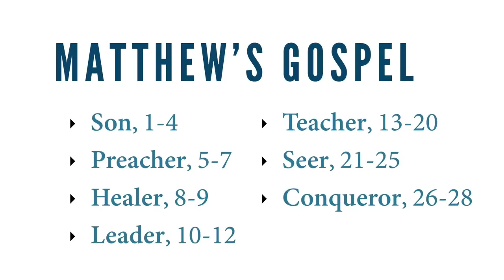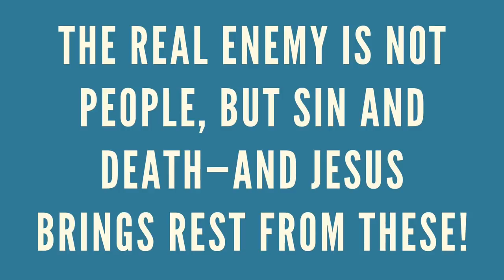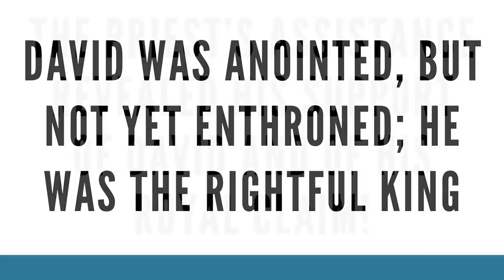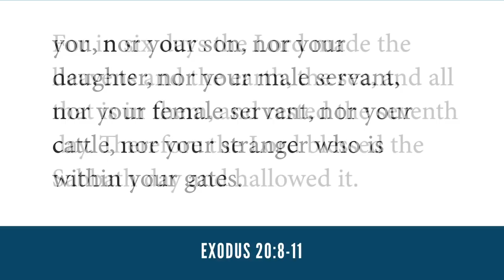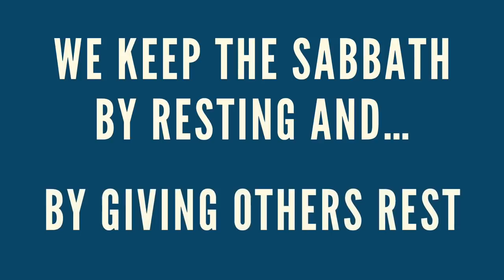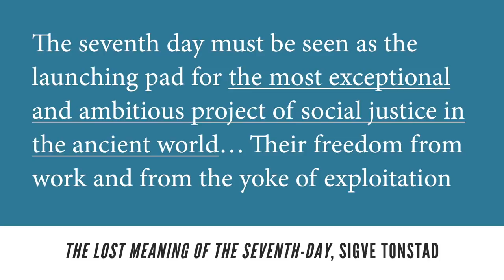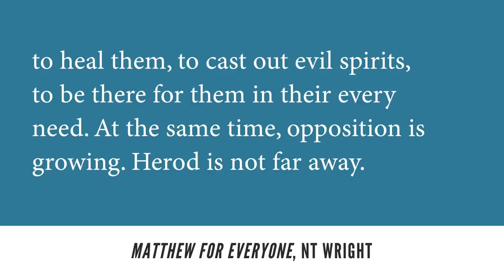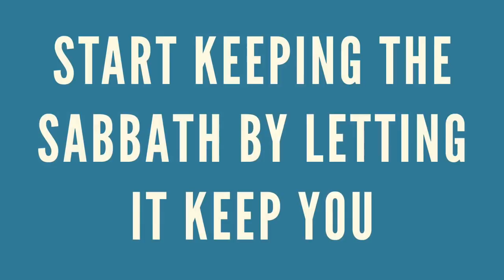David Asscherick- Incomparable- Matthew 12 The Rest Of The Story- SecondComing.org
Second Coming of Jesus- David Asscherick- Incomparable-  Matthew 12 The Rest Of The Story

The children of God are called to be representatives of Christ, showing forth the goodness and mercy of the Lord. As Jesus has revealed to us the true character of the Father, so we are to reveal Christ to a world that does not know His tender, pitying love. "As Thou hast sent Me into the world," said Jesus, "even so have I also sent them into the world." "I in them, and Thou in Me; . . . that the world may know that Thou hast sent Me." John 17: 18, 23. The apostle Paul says to the disciples of Jesus, "Ye are manifestly declared to be the epistle of Christ," "known and read of all men." 2 Corinthians 3:3, 2. In every one of His children, Jesus sends a letter to the world. If you are Christ's follower, He sends in you a letter to the family, the village, the street, where you live. Jesus, dwelling in you, desires to speak to the hearts of those who are not acquainted with Him. Perhaps they do not read the Bible, or do not hear the voice that speaks to them in its pages; they do not see the love of God through His works. But if you are a true representative of Jesus, it may be that through you they will be led to understand something of His goodness and be won to love and serve Him.

Christians are set as light bearers on the way to heaven. They are to reflect to the world the light shining upon them from Christ. Their life and character should be such that through them others will get a right conception of Christ and of His service.

116

If we do represent Christ, we shall make His service appear attractive, as it really is. Christians who gather up gloom and sadness to their souls, and murmur and complain, are giving to others a false representation of God and the Christian life. They give the impression that God is not pleased to have His children happy, and in this they bear false witness against our heavenly Father.

Satan is exultant when he can lead the children of God into unbelief and despondency. He delights to see us mistrusting God, doubting His willingness and power to save us. He loves to have us feel that the Lord will do us harm by His providences. It is the work of Satan to represent the Lord as lacking in compassion and pity. He misstates the truth in regard to Him. He fills the imagination with false ideas concerning God; and instead of dwelling upon the truth in regard to our heavenly Father, we too often fix our minds upon the misrepresentations of Satan and dishonor God by distrusting Him and murmuring against Him. Satan ever seeks to make the religious life one of gloom. He desires it to appear toilsome and difficult; and when the Christian presents in his own life this view of religion, he is, through his unbelief, seconding the falsehood of Satan.

Many, walking along the path of life, dwell upon their mistakes and failures and disappointments, and their hearts are filled with grief and discouragement. While I was in Europe, a sister who had been doing this, and who was in deep distress, wrote to me, asking for some word of encouragement. The night after I had read her letter I dreamed that I was in a garden, and one who seemed to be the owner of
the garden was conducting me through its paths. I was gathering the flowers and enjoying their fragrance, when this sister, who had been walking by my side, called my attention to some unsightly briers that were impeding her way. There she was mourning and grieving. She was not walking in the pathway, following the guide, but was walking among the briers and thorns. "Oh," she mourned, "is it not a pity that this beautiful garden is spoiled with thorns?" Then the guide said, "Let the thorns alone, for they will only wound you. Gather the roses, the lilies, and the pinks."

Have there not been some bright spots in your experience? Have you not had some precious seasons when your heart throbbed with joy in response to the Spirit of God? When you look back into the chapters of your life experience do you not find some pleasant pages? Are not God's promises, like the fragrant flowers, growing beside your path on every hand? Will you not let their beauty and sweetness fill your heart with joy?

The briers and thorns will only wound and grieve you; and if you gather only these things, and present them to others, are you not, besides slighting the goodness of God yourself, preventing those around you from walking in the path of life?

It is not wise to gather together all the unpleasant recollections of a past life,--its iniquities and disappointments,--to talk over them and mourn over them until we are overwhelmed with discouragement. A discouraged soul is filled with darkness, shutting out the light of God from his own soul and casting a shadow upon the pathway of others.